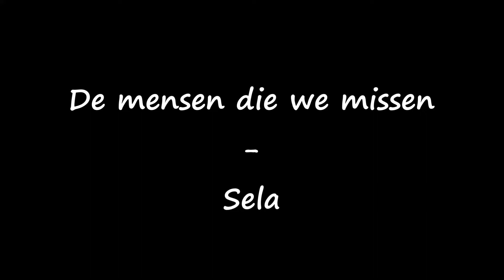De mensen die we missen - Sela (NEDERLANDS ONDERTITELD)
De mensen die we missen - SELA (ONDERTITELING NEDERLANDS)
Nieuw lied van Sela voor iedereen die gemis ervaart.
Een lied ook bijzonder geschikt voor de laatste zondag van het kerkelijk jaar (eeuwigheidszondag). De video heeft Nederlands ondertiteling.

God, U kent de namen van de mensen die we missen;
geliefden, die nog steeds met ons verweven zijn.
Wij voelen hier de leegte; zij rusten in uw vrede.
God, U bent de Vader van de mensen uit de tijd.

geliefden, die zo hoorden bij ons leven, elke dag.
Wij zien de lege stoelen; zij zitten aan uw tafel.
God, U bent de Vader van de mensen in ons hart.

Troost ons Heer, wees ons nabij.
Laat ons in uw armen vrede vinden.
Draag ons Heer en koester ons
als we denken aan de mensen die we missen.

We delen de verhalen van wie ons dierbaar zijn.
We danken voor hun leven; we komen hen weer tegen.
God, U bent de Vader van het leven, voor altijd.

Wie huilt er onze tranen?
Christus, Hij alleen!
Wie draagt ons door de dagen?
Christus, Hij alleen!
Wie heeft ons leed gedragen?
Wie heeft de dood verslagen?
Wie brengt ons weer samen?
Christus, Hij alleen!

Tekst: Matthijn Buwalda, Roeland Smith. Muziek: James MacMillan, Adrian Roest.